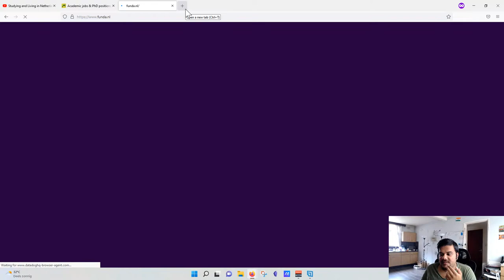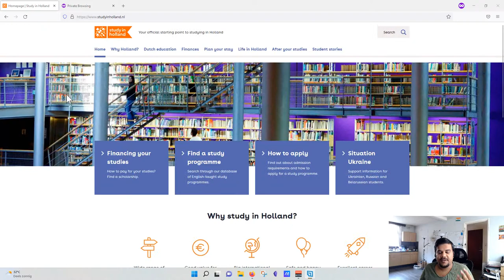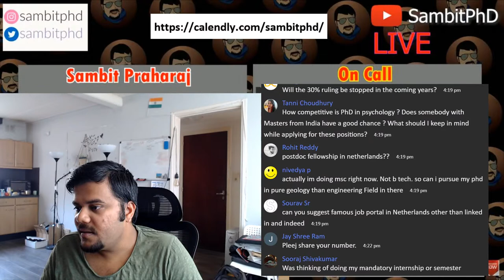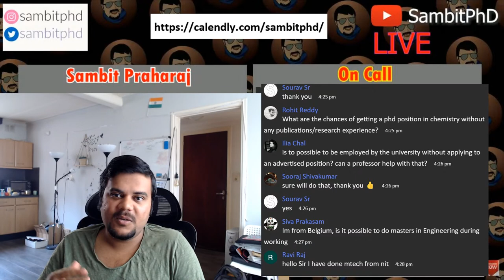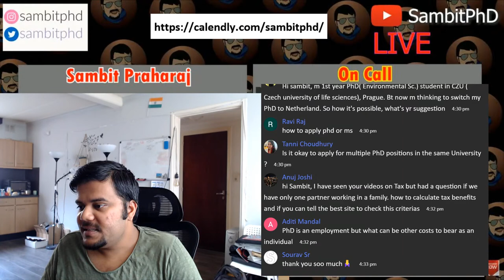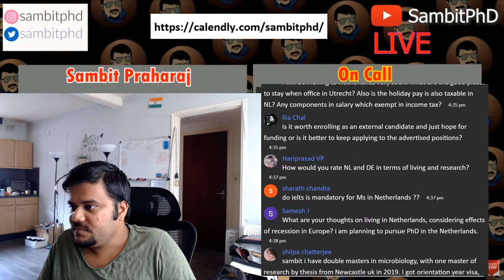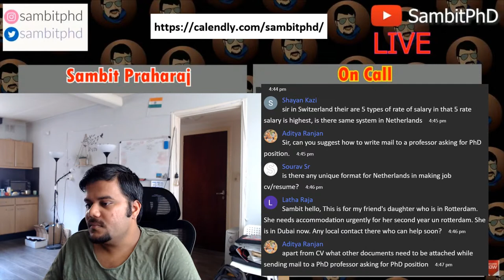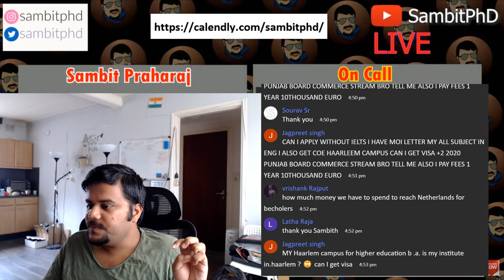Studying and Living in Netherlands 🇳🇱 🔴 LIVE - ASK me ANYTHING - Part 4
Vlog 366 - Studying and Living in Netherlands 🇳🇱 🔴 LIVE - ASK me ANYTHING - Part 4

This will be particularly useful for the new incoming international students and job seekers coming to Netherlands! This will be also useful for all incoming Indian students to Netherlands because I am an Indian student living in Netherlands for the last 7 years!!

You will know how an international life in Netherlands is or how is life in Netherlands for an Indian! You can ask me anything on STUDYING and LIVING in NETHERLANDS in this livestream!

📝📝✔️👉🏽 👉🏽 The Quora Blog to help the incoming Masters, Bachelors, PhD students and internationals to the Netherlands

📝📝Follow sambitphd on Instagram to know more about me!